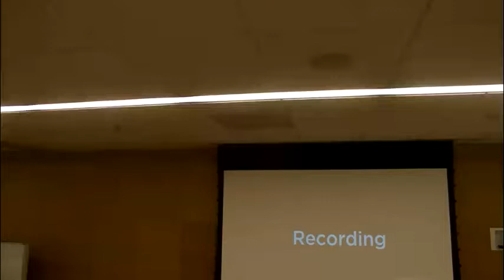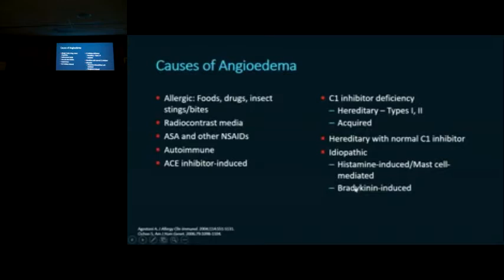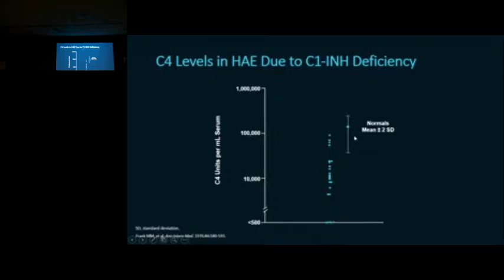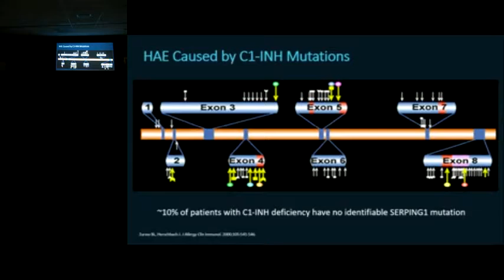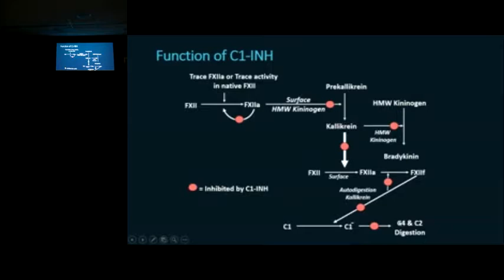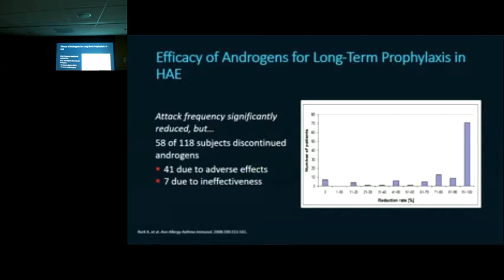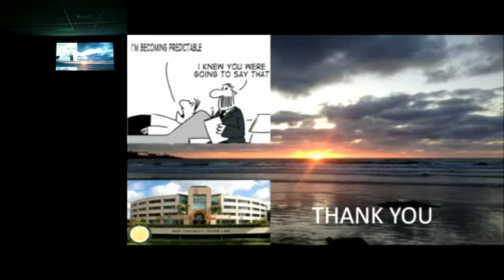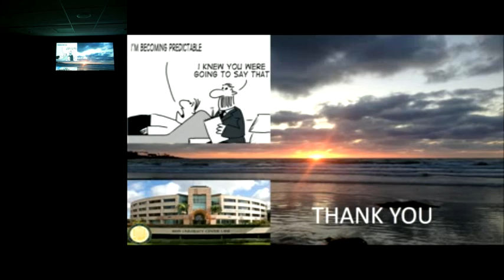11/20/2018 Issues and Updates in Hereditary Angioedema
Allergy and Immunology Teaching Series presentation by Marc A. Riedl, MD, Clinical Director, Angioedema Center; Professor, Department of Medicine, UC San Diego